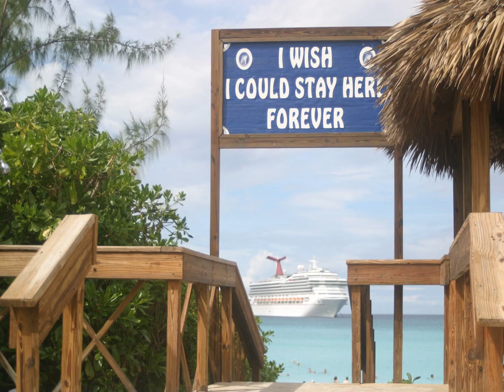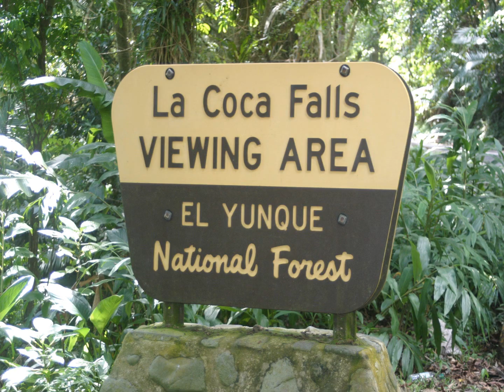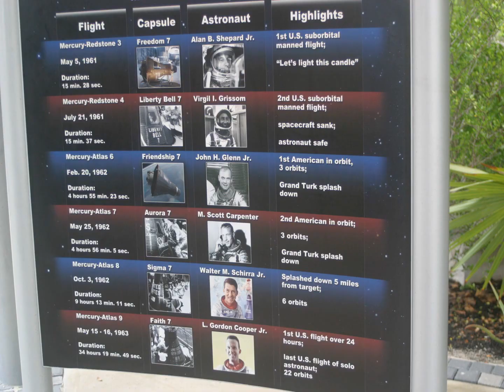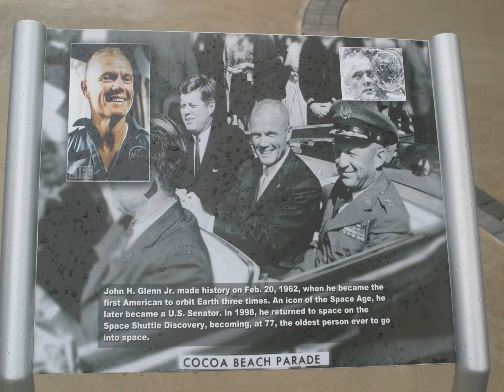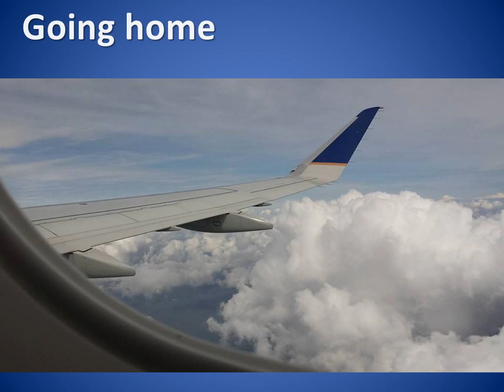Oct 2015 Carnival Glory Cruise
Birthday and Anniversaries cruise